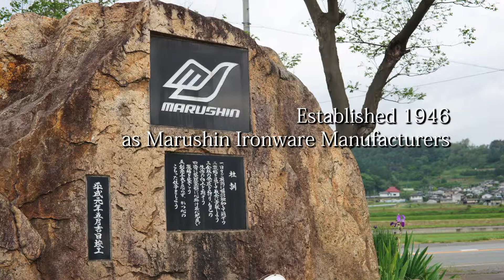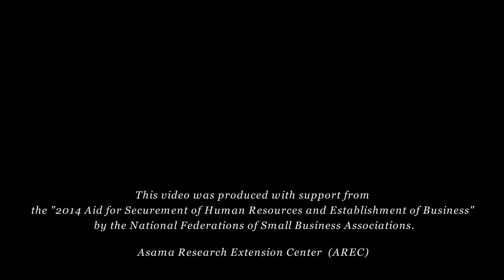【序】Marushin Co., Ltd.〜Deep in NAGANO〜（英語版）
株式会社丸信製作所
Ｓ４５Ｃ等のシャフト類１０φ～６０φ長さ６００mmまでの機械加工
熱処理及び研磨仕上げまでを加工